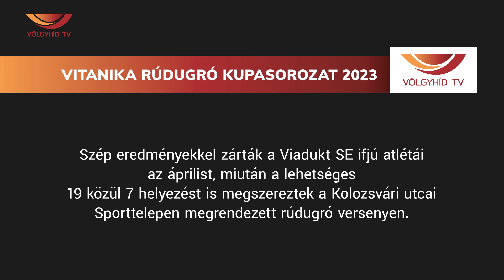Vitanika Rúdugró Kupasorozat 2023 (23.05.01.) - Völgyhíd TV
Szép eredményekkel zárták a Viadukt SE ifjú atlétái az áprilist, miután a lehetséges 19 közül 7 helyezést is megszereztek a Kolozsvári utcai Sporttelepen megrendezett rúdugró versenyen.